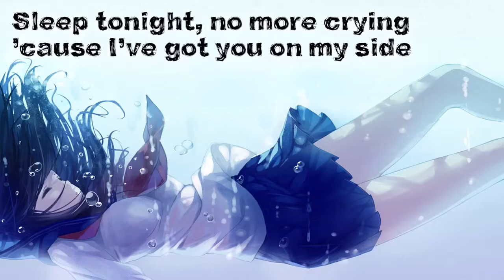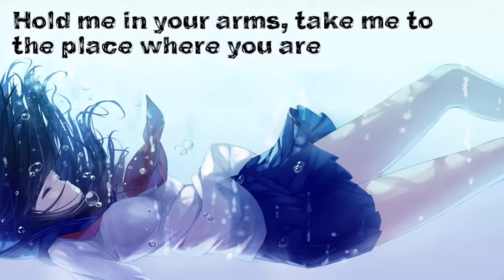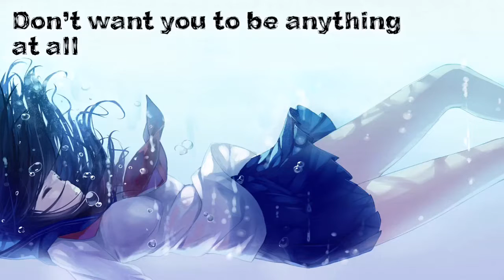Nightcore - I Climb - Lyrics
Artist(s) - Thousand Foot Krutch
Song - I Climb

Video Editing Software - Video Star